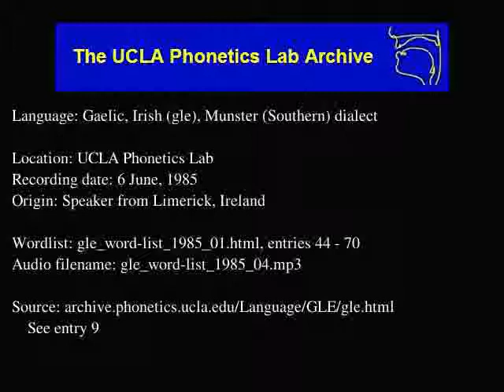Gaelic, Irish audio: gle_word-list_1985_04